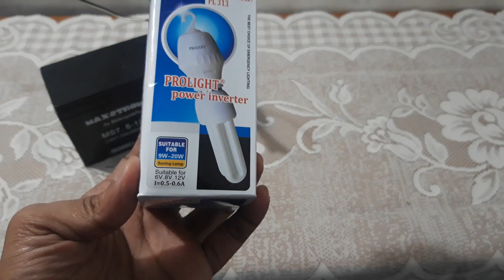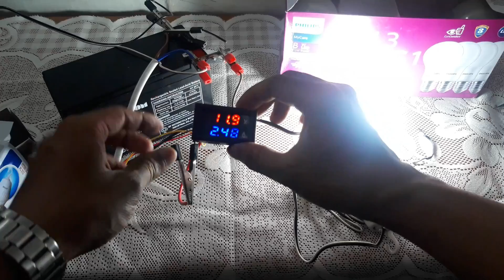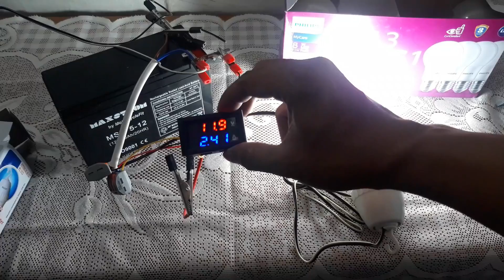Coba Fitting lampu DC ke AC Berguna Saat Mati Lampu merk prolight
Fitting lampu DC ini mengkonversi Arus DC menjadi arus AC.
Berguna sekali jika terjadi pemadaman lampu oleh PLN.

kita bisa menyambungkannya ke baterai mulai dari 6-12 Volt DC.
terang lampu hampir sama dengan langsung kita sambung ke arus AC